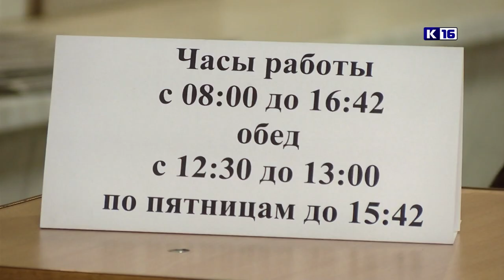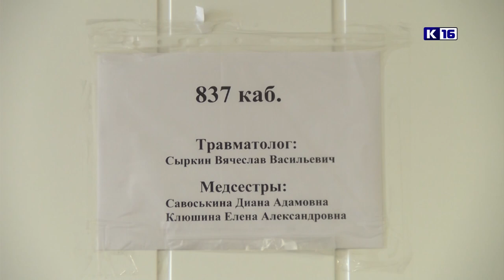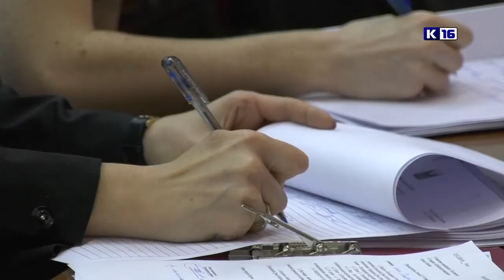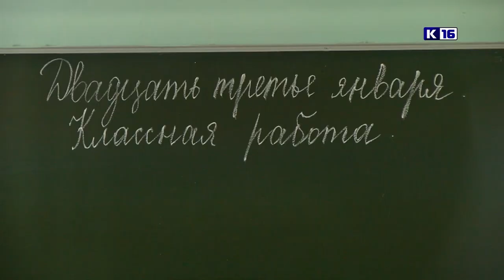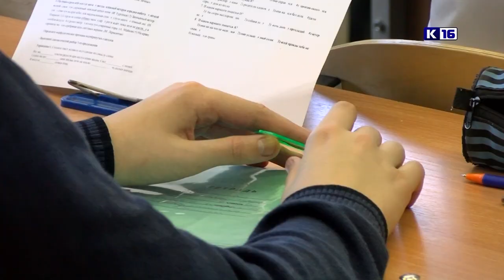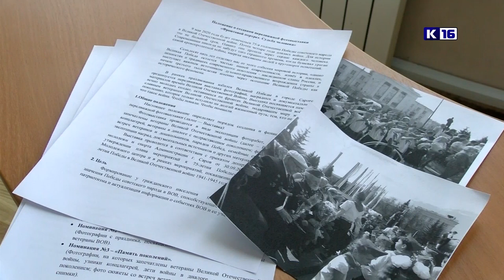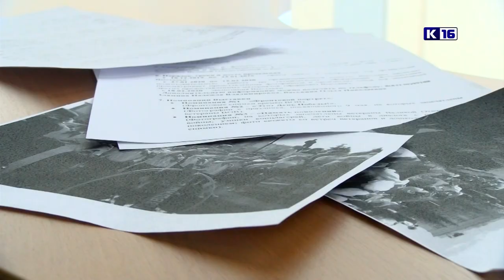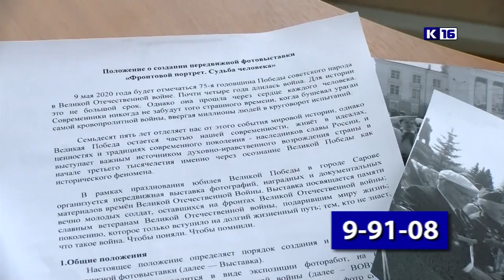Новости Сарова 23.01.2020